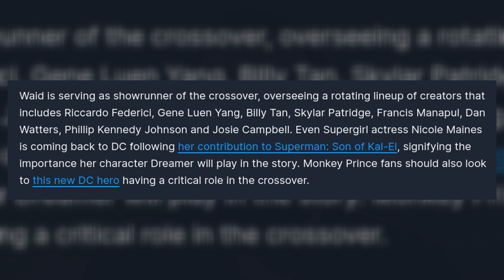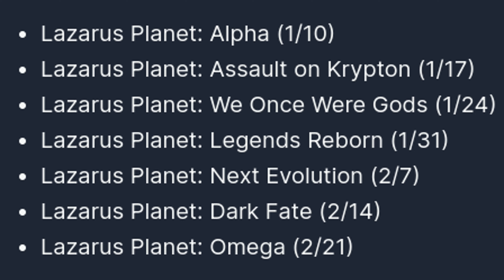DC Announced New Event Lazarus Planet And The Monkey Prince Is Front And Center 🤔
DC announced their first big event for 2023, Lazarus Planet. This event is spinning out of the Batman VS Robin series that is going on right now, but there are a lot of interesting things in this announcement that are going to bring other stories from 2022 into the spotlight as well.

We know that Damian has been fighting in a tournament on Lazarus Island and that the island where there are lazarus pits and reincarnation power galore. And Damian did unleash Nezha from his tomb on the island.

Taking this from an isolated event to a planet wide concern. Bring in the big guns.

How Nezha got there all started in the pages of Batman/Superman: World's Finest so that is an essential story to all of this as well.

And then...

The Monkey Prince is front and center of this announcement. His story is being told in The Monkey Prince series by Gene Yuen Lang and Bernard Chang. With his roots in the same Chinese lore as Nezha it is inevitable that these to to meet at some point.

Looks like this might be the event. It really is a small planet.

[00:00] Intro
[00:07] Lazarus Planet Solicit
[00:38] Story Origins
[00:44] Track Record
[01:15] Creative Teams
[01:35] Predictions
[01:55] The Monkey Prince & The Devil
[02:16] Event Timeline
[02:35] Summary